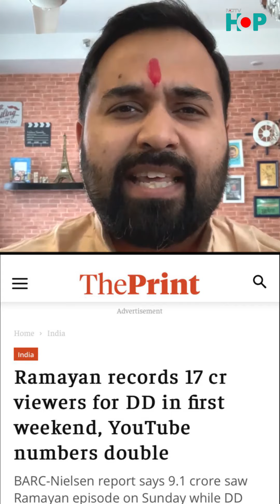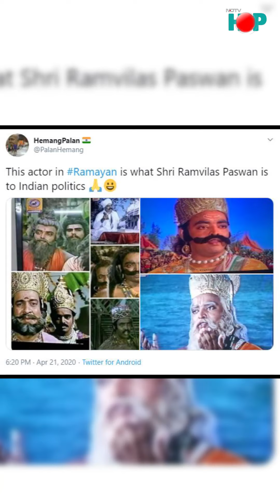Ramayan Review | Why Ramayana is India’s OG TV Show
Did You Know Ramanand Sagar's Ramayan is a combination of Valmiki's Ramayan and Tulsidas's Ram Charit Manas?
Did You Know the average cost of production of 1 Ramayan episode was 9 lakh rupees while DD earned approx 40 lakhs from one airing!
This and many more interesting facts about Ramayan in this review.